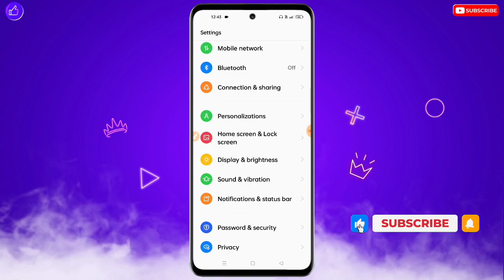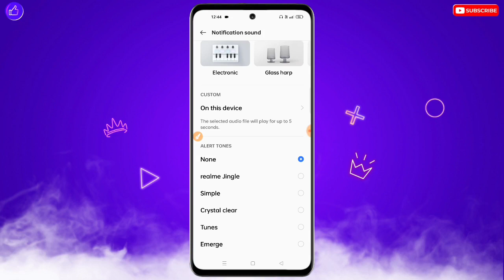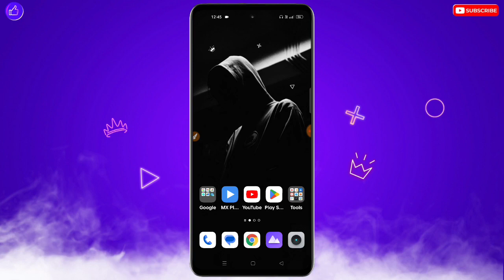Message Ringtone Kaise Band Kare | Message Ringtone Kaise Hataye | Message Ringtone Setting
❀ 🔥☞ 𝗛𝗶 𝗗𝗼𝘀𝘁𝗼𝗻 !!! ❀

___________✾ ᴛʜᴀɴᴋ ʏᴏᴜ.✾___________